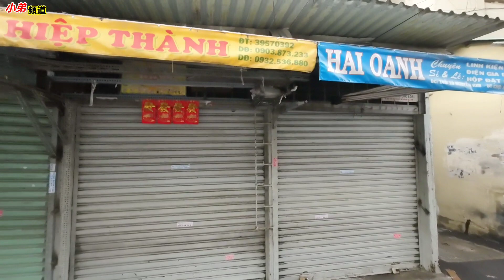第十郡禮拜天在曰旱电孒市場商店關門因為没有客。阮金街和永遠街 。越南胡志明市。粤語 HOCHIMINH SAIGON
歡迎大家来到小弟頻道
小弟敬祝大家健康幸运

過程中大家看到視頻有錯失,望 大家包容
大家給我一个点贊和訂閲,謝謝大家